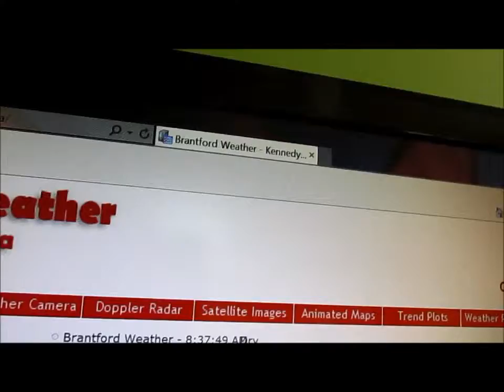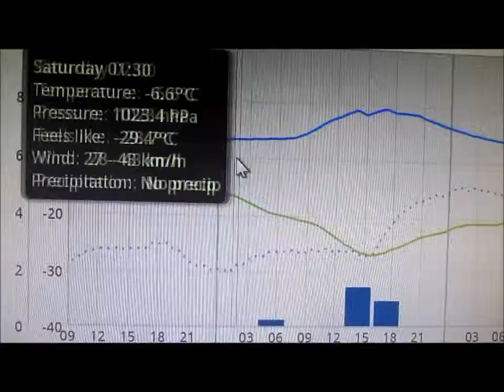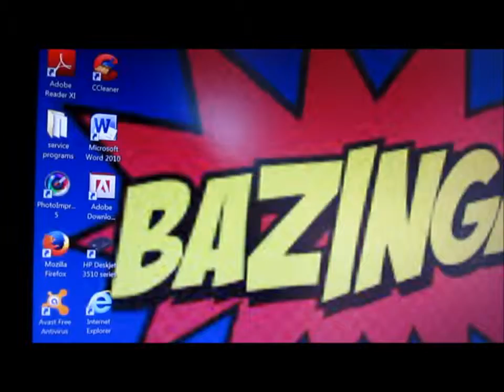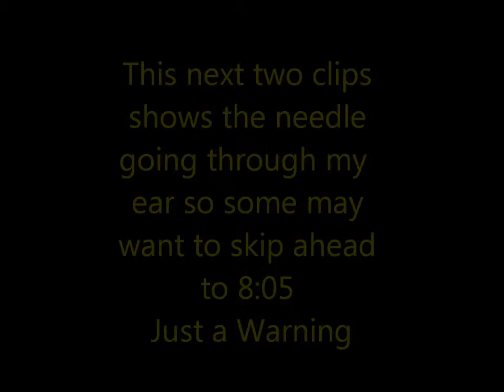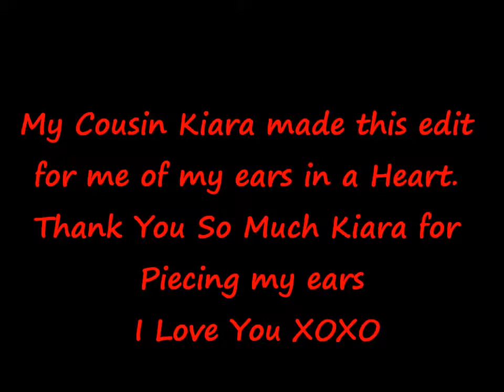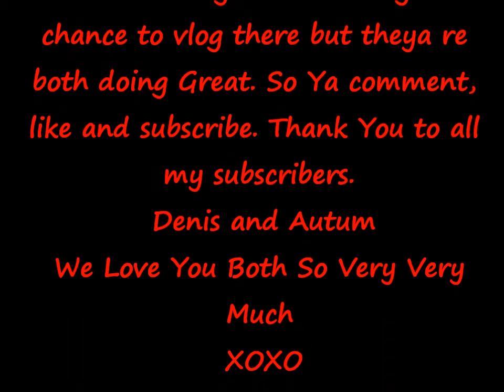March 6th 2015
Hey Yawl
I Hope you Enjoy this vlog. We had a very busy day today. We went to the clothes closet they hold once a year and I got my helix's pierced on both my ears by my cousin Kiara who is a piercer it did not even hurt. We did go to Grandpa and Grandmas but we were only there for a hour so I did not get a chance to vlog there beside the feral kitty. But Grandma and Grandpa are both doing great.